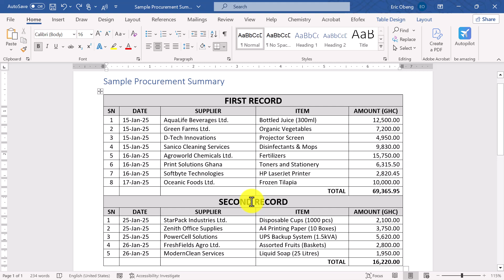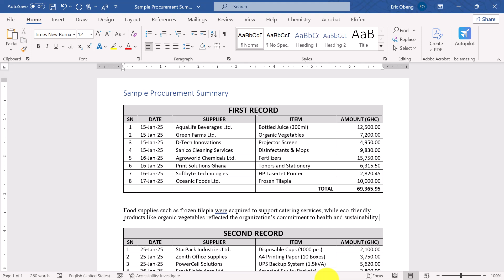Split One Table into Two in Word – Here's How!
Want to split one large table into two in Microsoft Word? In this step-by-step tutorial, I’ll show you how to split a table exactly where you want it using the Split Table feature in Word. Whether you're working with reports, invoices, or structured records like the one in our sample, this method makes document formatting much easier.

This video uses a real example with a multi-record table to demonstrate how you can manage content better by splitting tables. Perfect for students, office workers, and anyone who works with tables regularly.

📺 Video Chapters:
00:00 Introduction
00:10 Why Split a Table in Word
00:43 Positioning the cursor for the split
01:03 Using the Split Table tool
01:30 Final formatting tips
01:58 Wrap-up